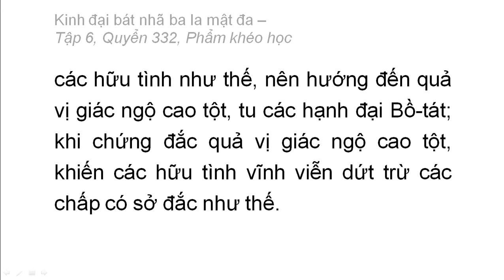Quyển 332: Kinh đại bát nhã ba la mật đa - Phẩm khéo học (rất hay) (332/600) (7)